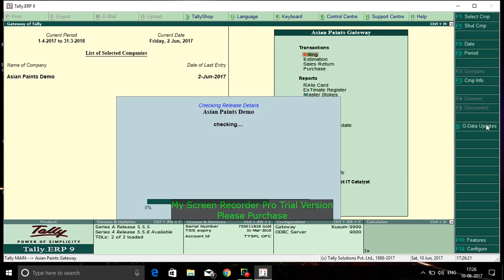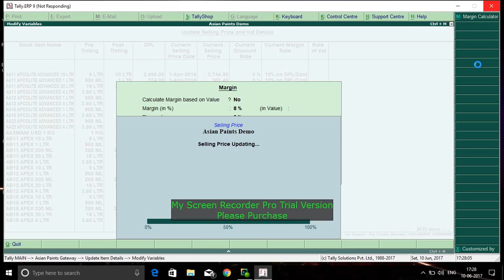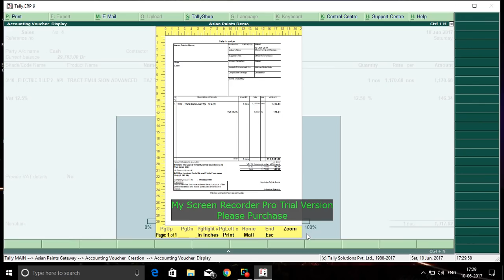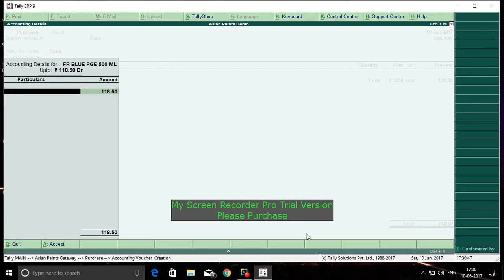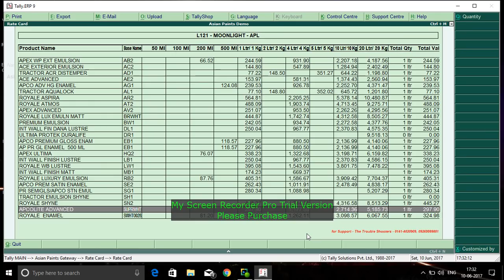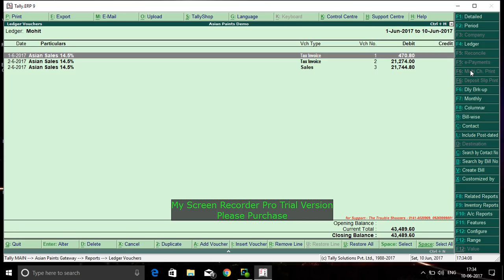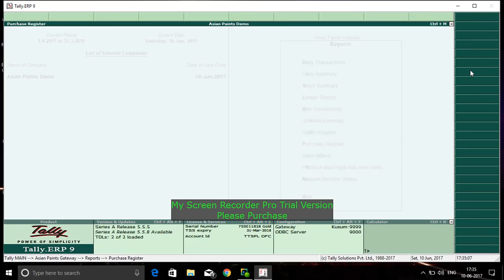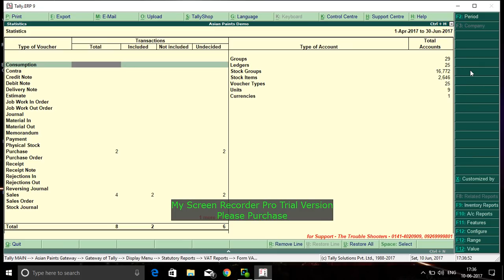Asian Paints Tally Demo - Tally GST Ready Software.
Asian Paints Tally SMS module is a GST ready software for dealers to manage your accounts & tax returns in GST.

Benefits of Shop Management System / Asian Paints Tally Software
· Automatic Purchase Import
· DTS – Dealer Tinting System
· Auto Calculated Colorant Cost
· Auto Margin Configuration
· Auto DPL-Dealer Price List Update
· Contractor Management ( Auto Master Stroke Updation )
· Shade Level billing
· Billing – Factory made shades
· Estimation creation & Convert the estimate into the Billing
· Rate Card
. Automatic Purchase Order to Asian Paints
· Importing of Masters ( Item / Ledger) from Excel
· Profit Analysis
· Credit Management
· Sales Register
· Purchase Register
· GST Compution and Returns
. Auto Backup Tally Data